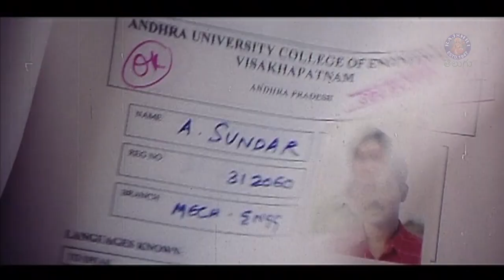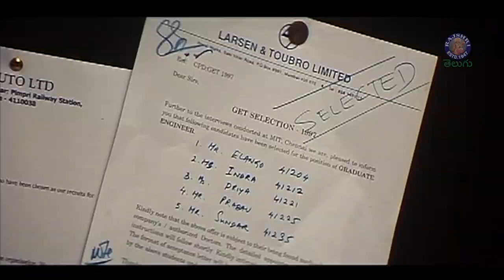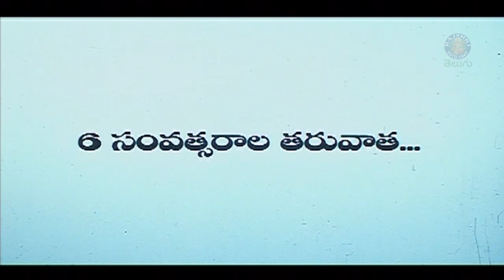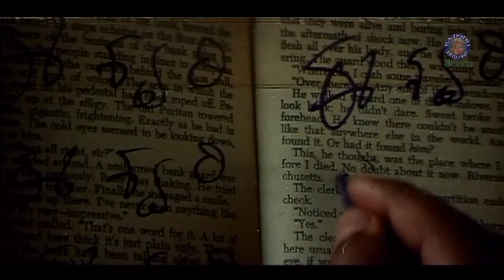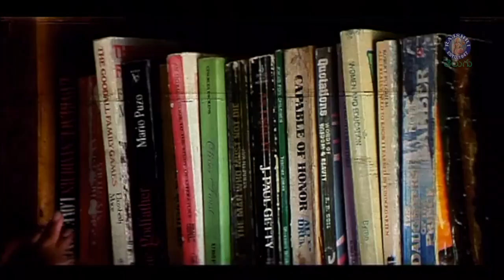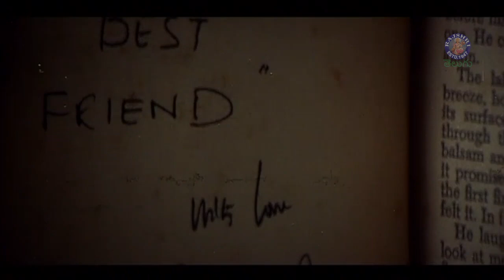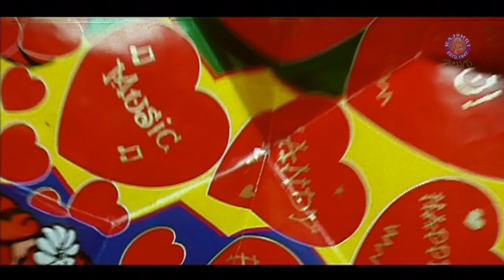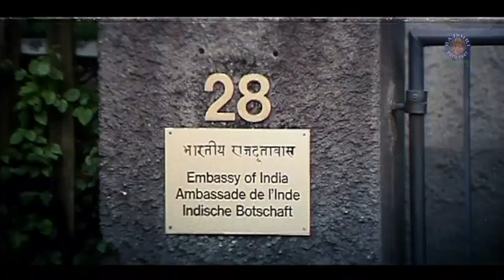5 Stars Telugu Dubbed Full Movie | Romantic Comedy Film | Five Star | Prasanna, Kanika | Mani Ratnam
Watch the Telugu dubbed movie 5 Stars (5 Star in Tamil) directed by Susi Ganeshan and starring Prasanna, Kanika, Krishna, Sandhya, Mangai, and Karthik. The film was produced by Mani Ratnam.